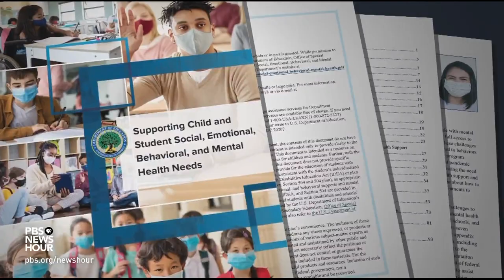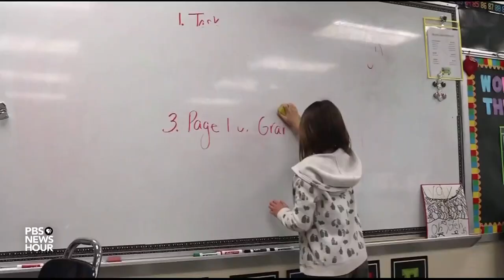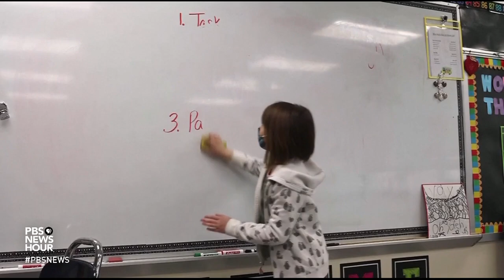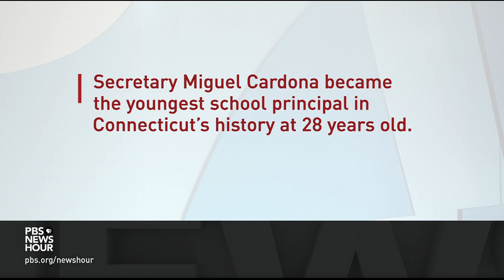Sec. Cardona on combating COVID's impact on student mental health, forgiving student loans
Leading child health care groups — including the American Academy of Pediatrics — said Tuesday the pandemic has triggered a “national state of emergency” in mental health among U.S. youth, and policy makers need to act. The Education Department issued new guidance for how to address the crisis in K-12 schools and bolster mental health. Secretary Miguel Cardona joins Amna Nawaz with the details.